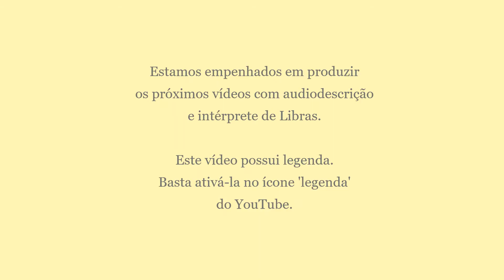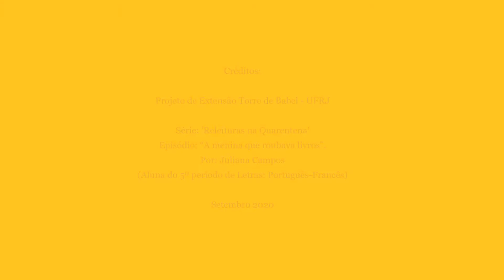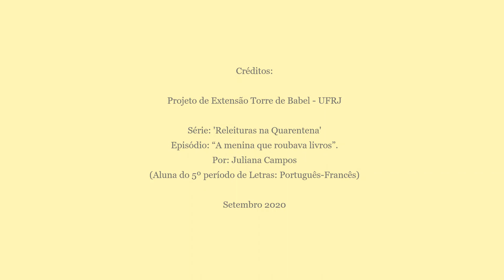"A menina que roubava livros"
Episódio: "A menina que roubava livros"
Por: Juliana Campos (graduanda em Letras: Português-Francês - UFRJ)
Indicação de Leitura: “A menina que roubava livros”, de Markus Zusak (2005)